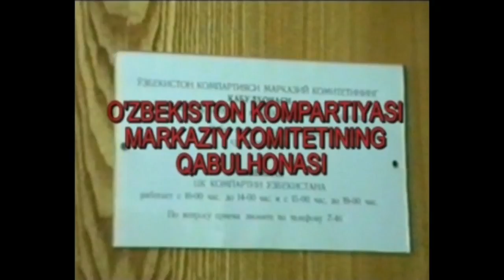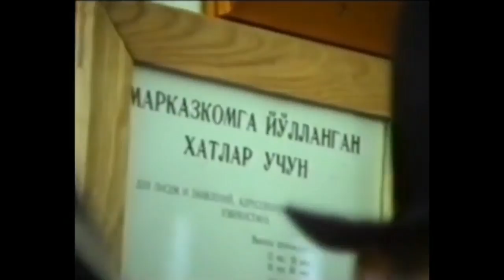Qirg'iziston musulmonlarining Muhammad Sodiq Muhammad Yusuf ustidan I.Karimovga qilgan shikoyati